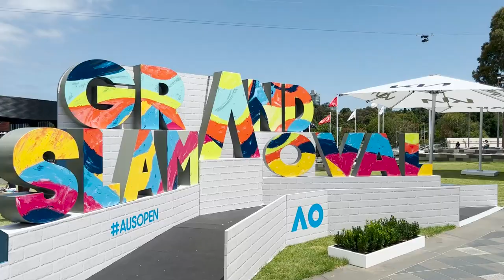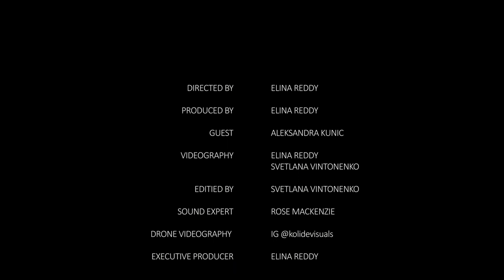Alex Krunic - Russian born Serbian Tennis Star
Exclusive Interview with Alex Krunic who is in Melbourne for the Australian Open.
Alex shares with Elina Reddy what’s it’s like to be on a tennis circuit and why Melbourne is her favorite city.

Videography and editing by Svetlana Vintonenko